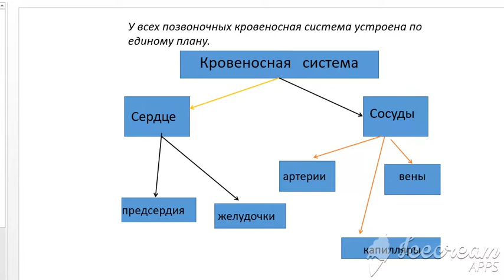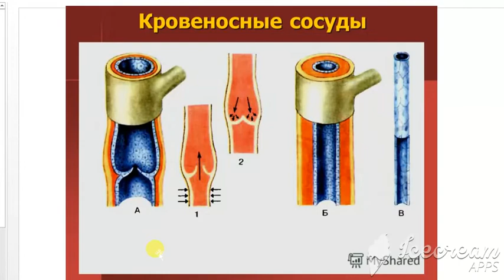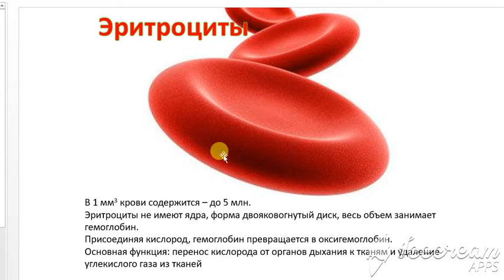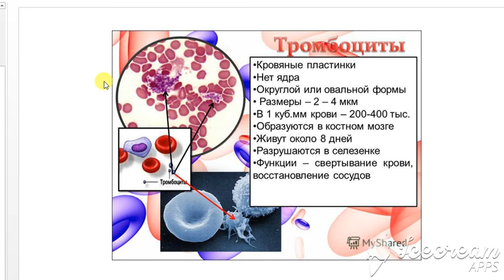6-cı sinif Biologiya - 6 класс Биология - Транспортная система животных.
Biologiya - 6 класс Биология - Транспортная система животных.